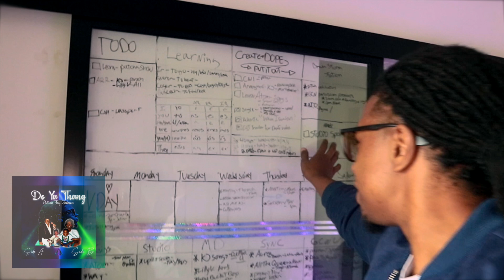73 Questions with "Action" Jay Jackson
Producer, Artist and Musician "Action" Jay Jackson dishes on his past, his New Single and what's to come in the near future!

We are 100% Independent! Every Dollar goes back into Nu Classic Music and its Artists!